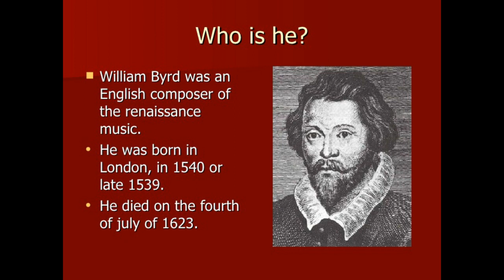The Earl of Salisbury (William Byrd)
"The Earl of Salisbury" - ein Renaissance-Hit von William Byrd (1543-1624), neu interpretiert und aufbereitet.
Herrscherlob war damals üblich, denn die Könige und Adligen ließen jede Menge Kohle rüberwachsen; auch die Byrd-Mucken wurden gut bezahlt. Indes war der Earl of Salisbury keineswegs der nette, freundliche und feinsinnige Mann, wie das weichgespülte Original uns glauben machen will. Sondern ein ausgesprochener Machtmensch, der auch schon mal als Lauscher hinterm Vorhang stand, wenn es darum ging, politische Gegner fertigzumachen. Auch spielte er eine Rolle bei den einleitenden Maßnahmen zu Maria Stuarts Enthauptung.
Aus diesem Anlass habe ich das Original ein wenig umgestaltet, damit das wahre Gesicht des Earls zum Vorschein kommt.

Translation:

This song was originally done by a Renaissance-guy named "William Byrd" (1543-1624). In former times musicians used to praise the rulers, because the kings and aristocrats gave the money; the Earl of Salisbury was one of Byrds sponsors. But the Earl was definetly not the friendly and humanitarian man, as Byrds song wants us to believe. Therefore I did a new interpretation of this old song, in order to show the real face of the Earl.